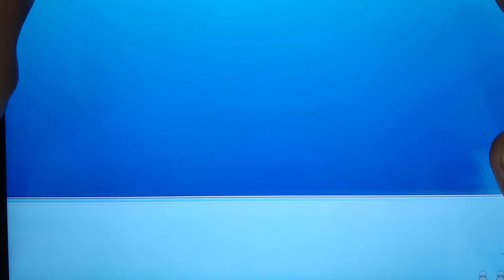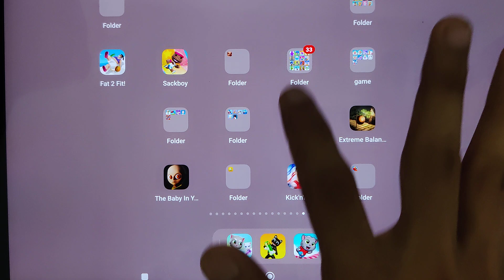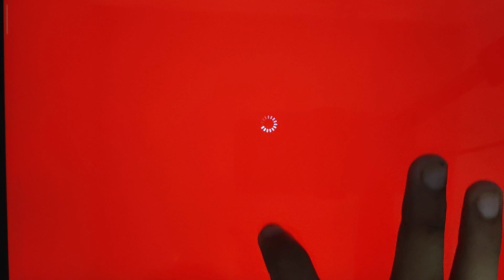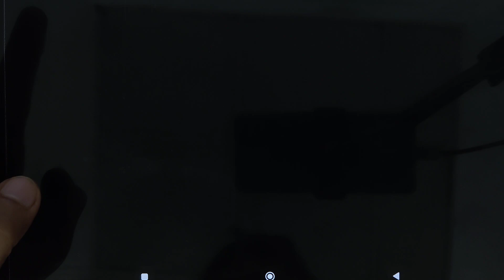Monster Lab, Talking Tom Jetski, Tall Man Run, Talking Tom Candy Run, Talking Pet Gold Run...